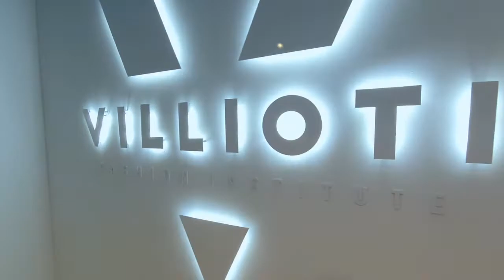Villioti Mixer 2020 - Growing Fashion Villioti UNPICKED Special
Our new Villiotians all came together on Thursday the 29th of October for our 2020 Villioti Mixer. Everyone had an absolute blast sipping on cocktails and getting to know one another. We are so excited to have this talented group on campus next year!

New Episodes up every Friday.
Don't keep it to yourself, let us know what you want to see too.

You can do so by either becoming one of our Patreons or you can donate directly  with the following banking details for the Fashion Education Foundation which is based in Cape Town.

Fashion Education Foundation Banking details:
Fashion Education Foundation
Nedbank
Branch number: 123209
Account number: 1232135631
Swift code: NEDSZAJJ

Address: 16 Surcingle Avenue, Hout Bay, 7806, Western Cape, South Africa

Please use your name followed by "YouTube" as a reference for tracking purposes or if you would like to sponsor someone specifically you can use your name followed by "The persons name."

From all of us at Villioti